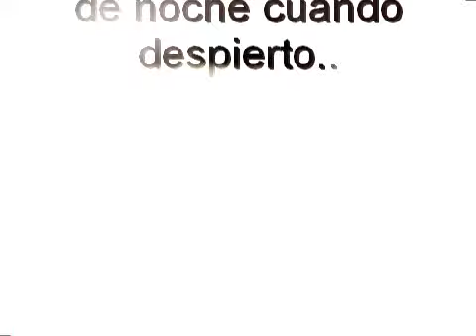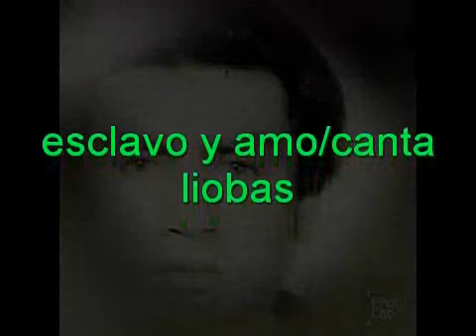liobas kariokeando esclavo y amo.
para romanticos,de noche cuando me acuesto, liobas cantando para sus amigos.